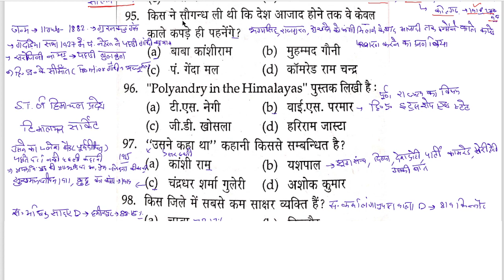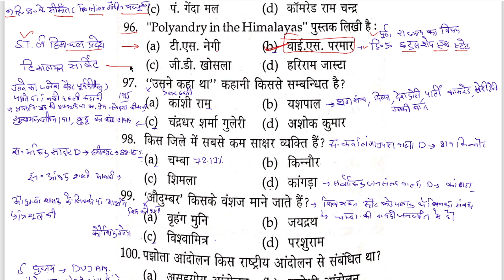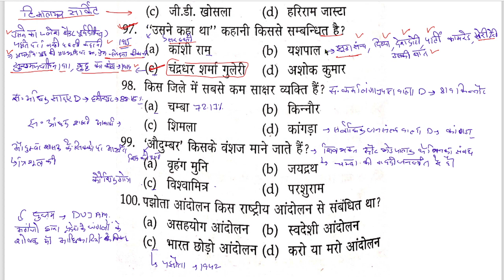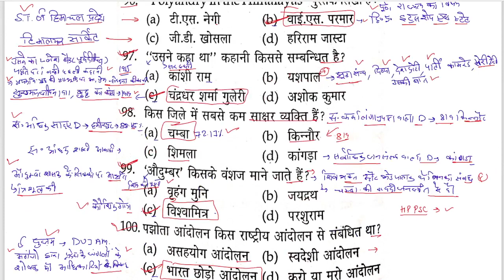HPSSC Himachal Gk ||75||Previous year Paper post code